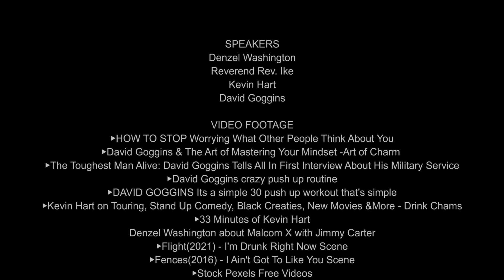STOP WORRYING WHAT OTHER PEOPLE THINK ABOUT YOU |This Is Why Most People Fail In Life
In this inspiring video, four successful and influential figures - Denzel Washington, Kevin Hart, David Goggins, and Rev. Ike - share their insights on the importance of letting go of other people's opinions and embracing your authentic self. Learn how to overcome fear, negative self-talk, and judgement, and live your life fearlessly.

Motivational Video | Motivational Speech | Inspirational Video | Life Success